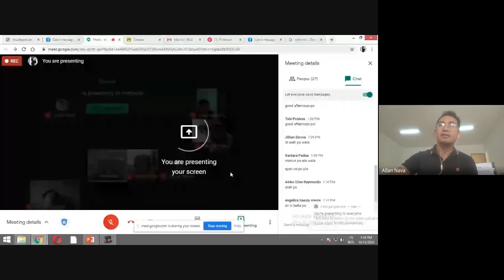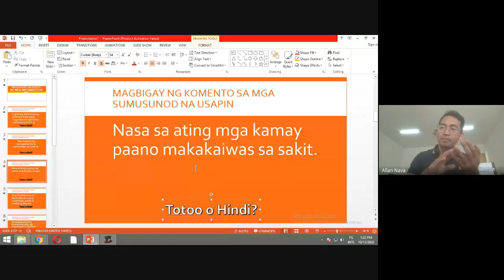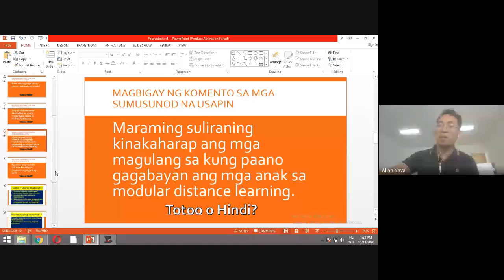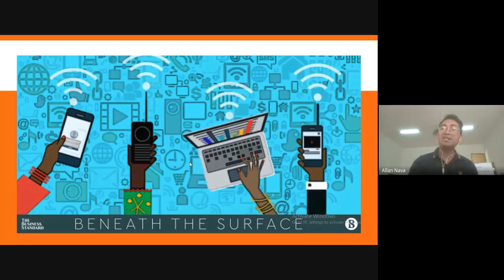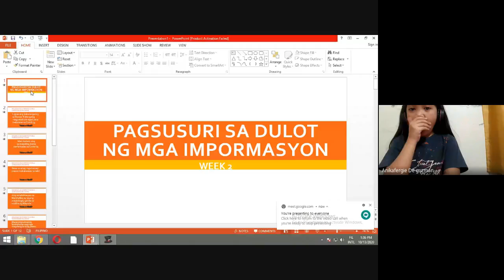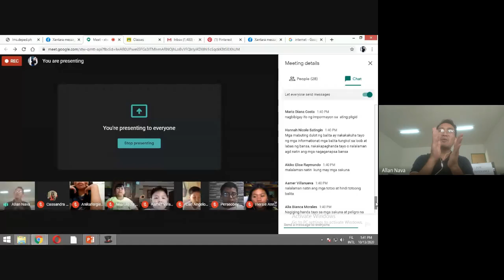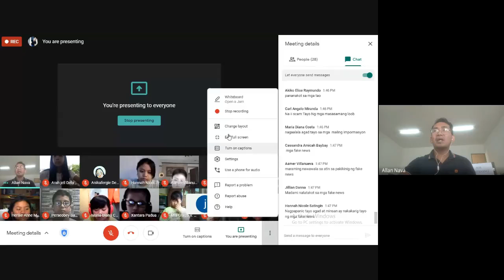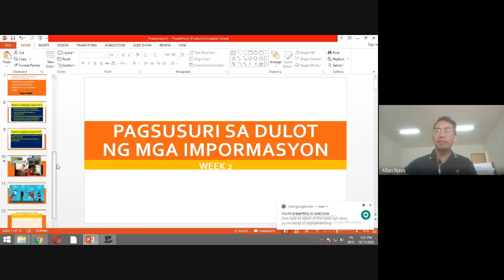Pagsusuri sa dulot ng mga impormasyon